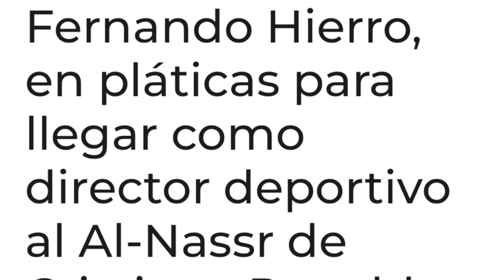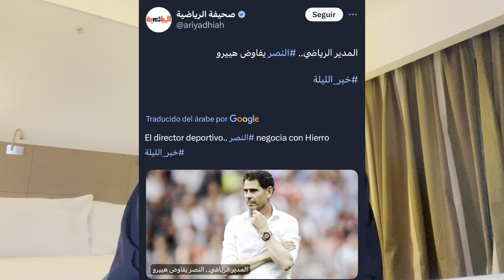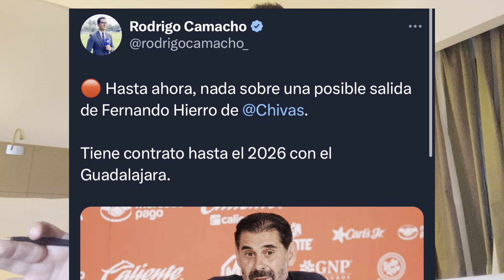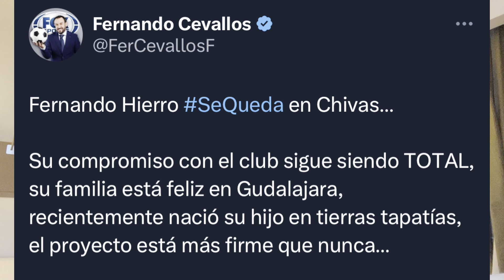⚠️ ¡Chivas vs Al Nassr! La batalla por Fernando Hierro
Reporte desde Arabia Saudita señala el interés de Al Nassr por Fernando Hierro de Chivas. Hay información que ya se sabe desde el entorno del Rebaño Sagrado

noticias chivas
noticias chivas hoy
noticia chivas
liga mx
tapatio
tapatio chivas
chivas tapatio
chivas femenil
rumores chivas
fichajes chivas
refuerzos chivas
chivas 2023
chivas hoy
chivas ayer
chivas rumores
chivas fichajes
chivas refuerzos
alexis vega cruz azul rumores
chivas 2024
oso gonzalez
Paunovic
Cade Cowell
Chicharito
Chicharito Chivas
Fernando Gago
Mateo Chavez
Jose Castillo
Clausura 2024
Noticias Chivas 2024
Fernando Hierro
Al Nassr
Cristiano Ronaldo
CR7